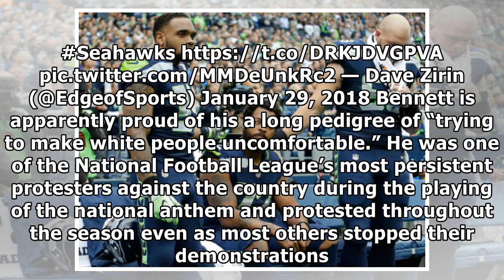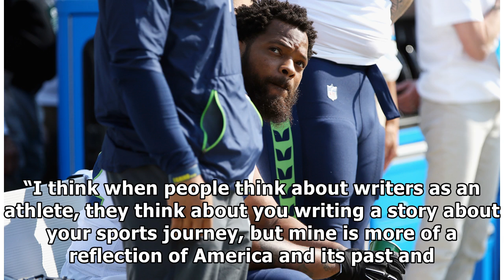NFL Anthem Protester Michael Bennett's Book: 'Things that Make White People Uncomfortable' by NBA&